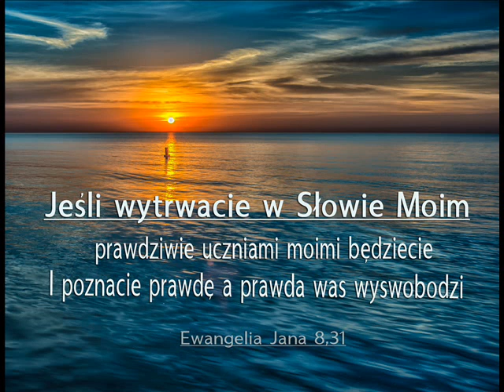zgr 17 09 2022r Marian - Obrałem drogę prawdy